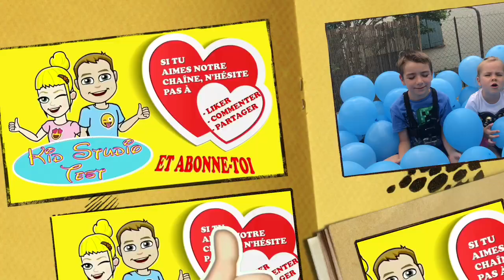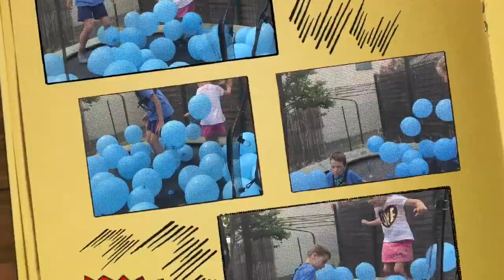CHALLENGE TRAMPOLINE SURPRISE !!! Hatchimals et médaillons Yo Kaï série 3 - KID STUDIO TEST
Corentin et Océane doivent découvrir seulement 8 surprises Hatchimals Colleggtibles et médaillons Yo kaï dans 50 ballons en sautant dans le trampoline !!!
Bonne humeur garantie ;)

Corentin and Oceane must discover only 8 surprises Hatchimals Colleggtibles and Yo kaï medallions in 50 balloons by jumping into the trampoline !!!
Good mood guaranteed;)